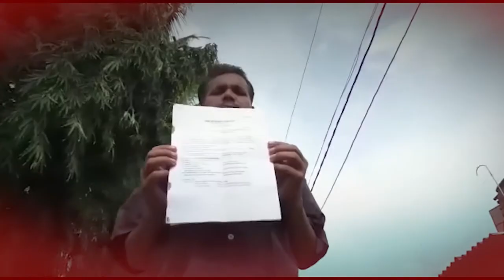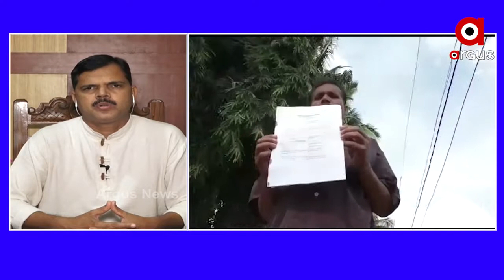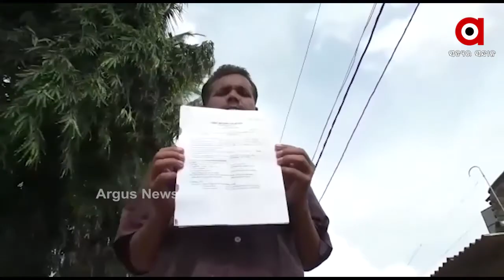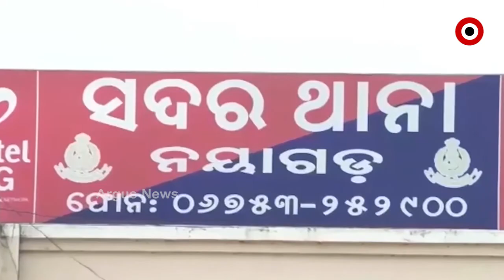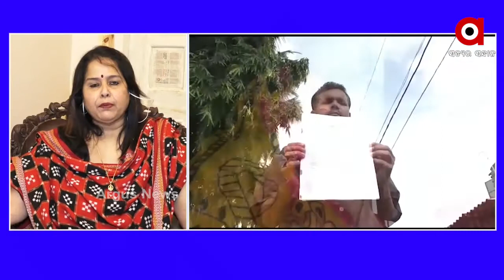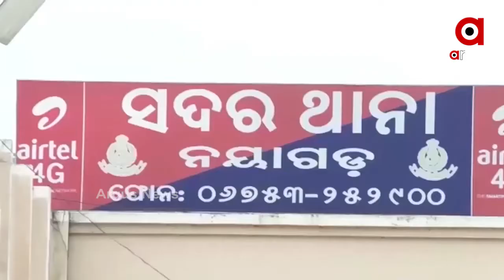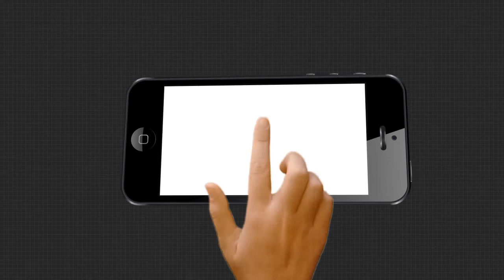ସ୍ୱତନ୍ତ୍ର ଆଲୋଚନା...ପରୀ ହତ୍ୟାକାରୀଙ୍କ ବହପ